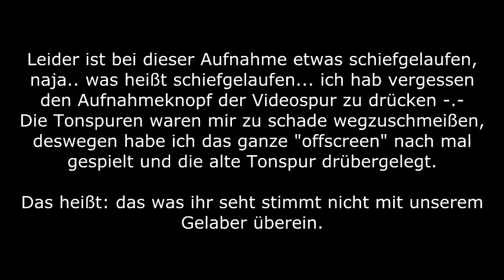Let's Play Mega Man 3 [blind] #017 feat. AlexFlattermann85 & DaveDurdenTV